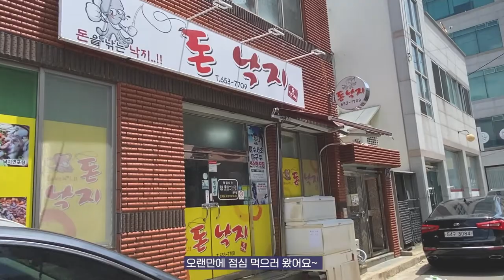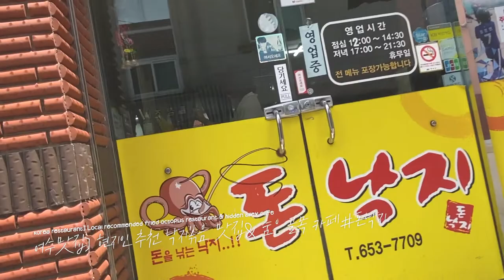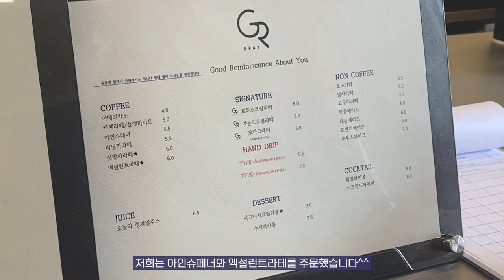여수맛집] 현지인 추천 낙지볶음 맛집& 숨은 골목 카페#돈낙지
여수는 웬만해서는 정말 다 맛있어요.
골목에 숨어있는 맛 집들을 찾아가는 재미가 있습니다.
여름철에 원기회복을 위한 낙지! 낙지 볶음 맛집을 다녀왔어요.
덤으로 너무 힙한 카페까지 찾아냈습니다. 커피 맛은 정말 맛있었고요^^